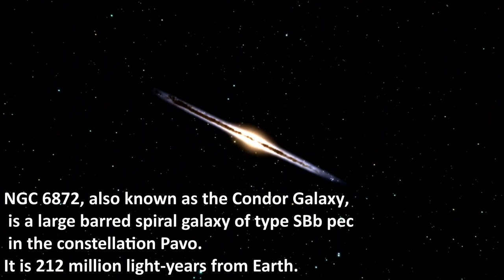The biggest Galaxy Condor Galaxy NGC 6872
Let us know what content you would like to see.

Cinematic Atmospheres License.

SpaceEngine is a realistic virtual Universe you can explore on your computer. You can travel from star to star, from galaxy to galaxy, landing on any planet, moon, or asteroid with the ability to explore its alien landscape. You can alter the speed of time and observe any celestial phenomena you please. All transitions are completely seamless, and this virtual universe has a size of billions of light-years across and contains trillions upon trillions of planetary systems. The procedural generation is based on real scientific knowledge, so SpaceEngine depicts the universe the way it is thought to be by modern science. Real celestial objects are also present if you want to visit them, including the planets and moons of our Solar system, thousands of nearby stars with newly discovered exoplanets, and thousands of galaxies that are currently known.

All footage was captured with SpaceEnginePro with acquired license.

Copyright: Space is in possession of the full copyright from the used material. You are not allowed to use the footage before I give you explicit permission.